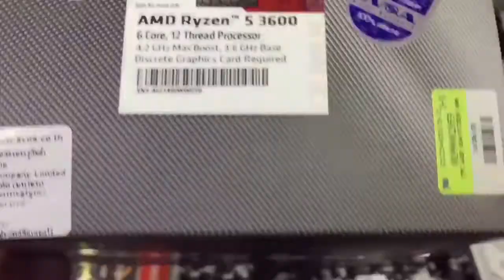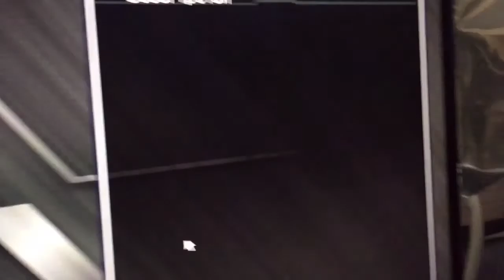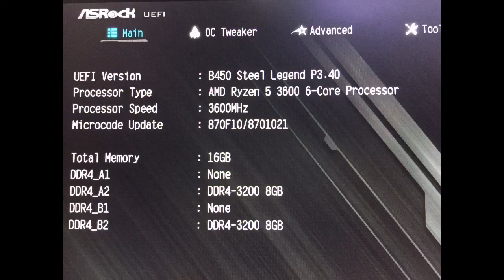ประกอบคอมฯ งบ 3x,xxx.—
Spec.
CPU AMD Ryzen5 3600
M/B B450 Steel Legend
Ram Corsair 16/3200 RGB
M.2. WD Black 500GB NVME
VGA Galax GTX 1650
สนใจประกอบคอม สอบถามข้อมูลเพิ่มเติม โทร.085-2053229
หรือประกอบคอมออนไลน์ได้ที่